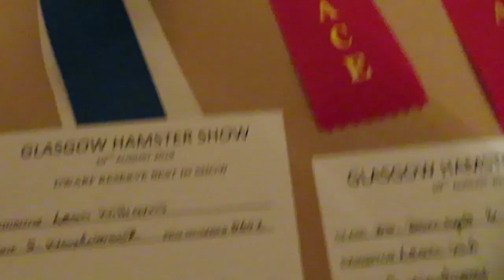Meet Badger | Hamster Show Vlog 🎥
Heyy everyham!

Last month my partner and I went to the first Glasgow hamster show run by the National Hamster Council (NHC). We took Perch our Chinese hamster who entered the pedigree class and our new dwarf hamster Badger who entered the pet class. Both hams won something and I am a super proud Hammy Mum for how they both behaved.

I want to say a massive thanks to Derek Young for letting me use some of his footage of the day, Badger says he is one of her "favourite hoomans"

Track - Funny Song

Sound effect - Comedy effect backwards drip

Camara - Canon SX720 HS
Editor - LightWorks x64
Graphics - Adobe Photoshop CC + Adobe Animate